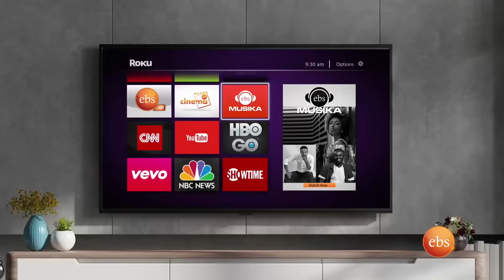" የበገና ድምፅ ለመንፈስ ጭንቀት መፍትሄ እንደሆነ በጥናት አረጋግጠናል"... ከጨዋታ አዋቂው ዶ/ር ብርሃኑ ግዛው//በቅዳሜን ከሰአት//